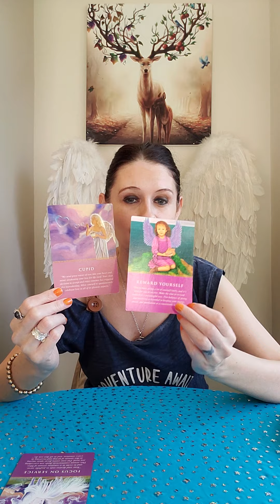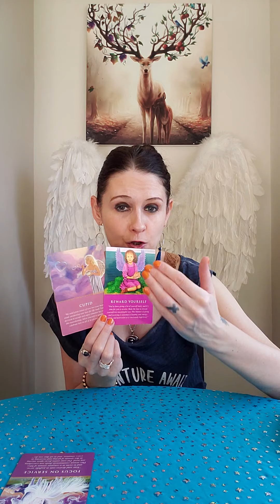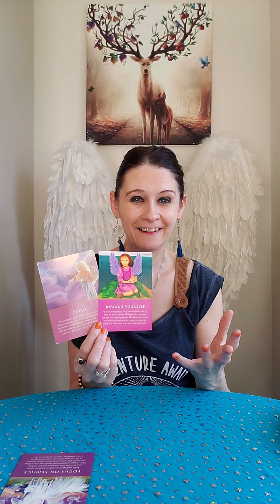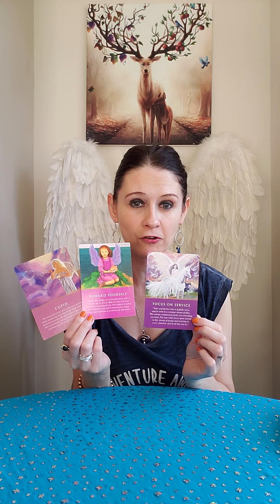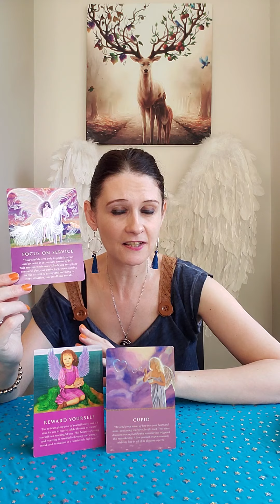Daily Angel Message Sunday 6 February 2022🙏 Cupid Has A Message For You ❤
Liz & George
Newcastle
ST55 9JP
England
United Kingdom